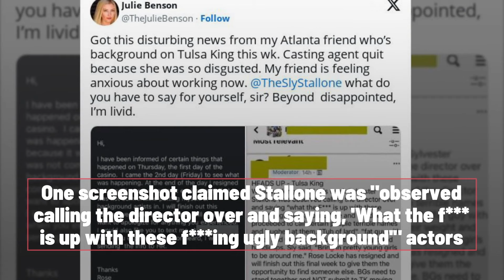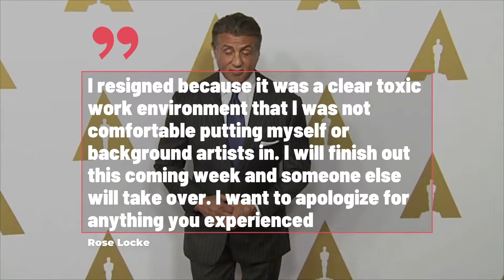Sylvester Stallone CAUGHT in BULLYING Scandal on 'Tulsa King' Set | HypeLine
🚨 Explosive drama unfolds on the set of 'Tulsa King' as Sylvester Stallone faces allegations of bullying and body-shaming extras! 😳 Paramount is in hot pursuit of the truth after claims surface that Stallone hurled derogatory remarks at background actors. 💥 Casting chaos ensues as CL Casting exits amidst accusations of a "toxic environment." 😱

But wait, Stallone's camp fires back, denying all allegations and pointing fingers at casting discrepancies. 🤔 Dive deep into the scandal with exclusive screenshots and shocking revelations! 🔍 Who's telling the truth? Paramount's investigation unfolds while production of 'Tulsa King' hangs in the balance! Don't miss out on the latest Hollywood bombshell! 💣